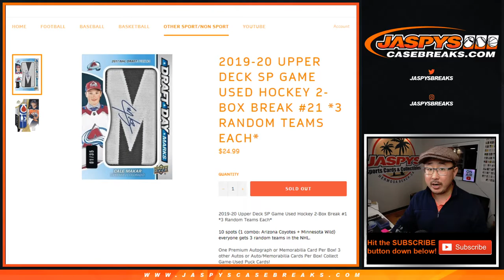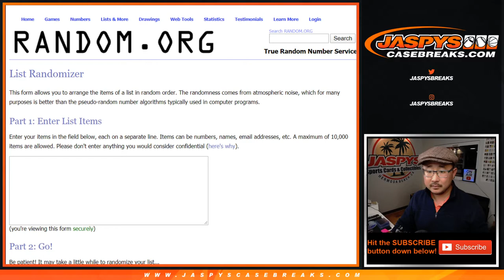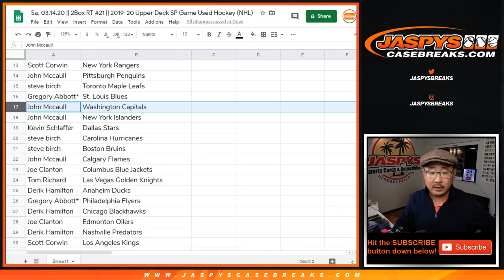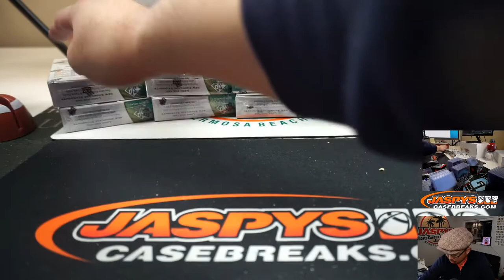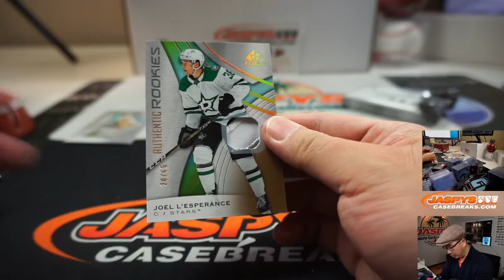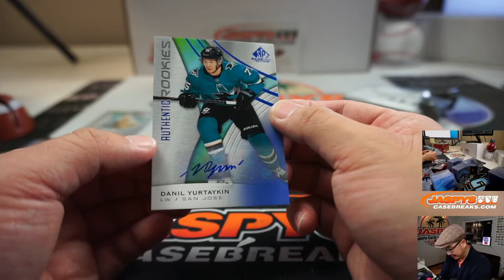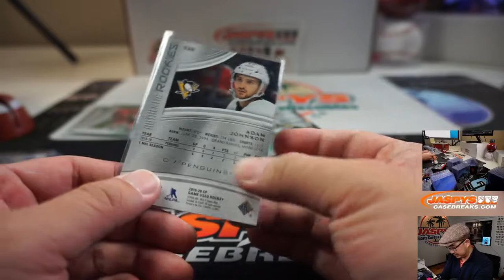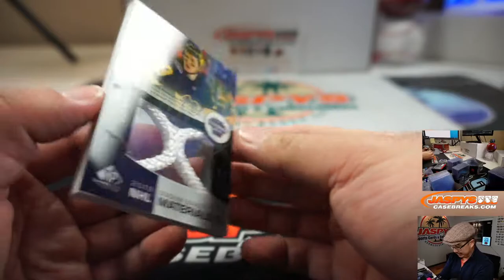Sa, 03.14.20 || 2Box RT #21 || 2019-20 Upper Deck SP Game Used Hockey (NHL)